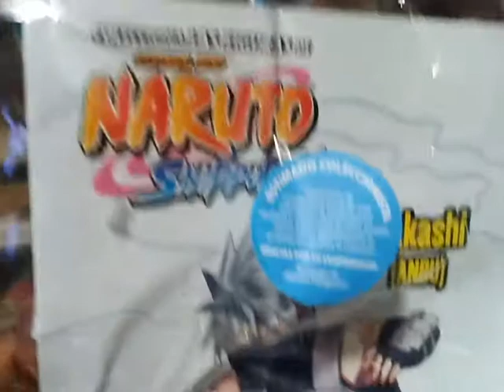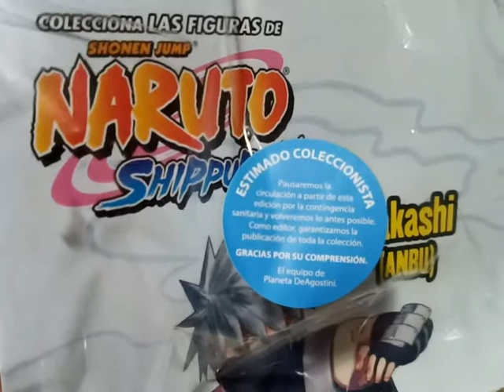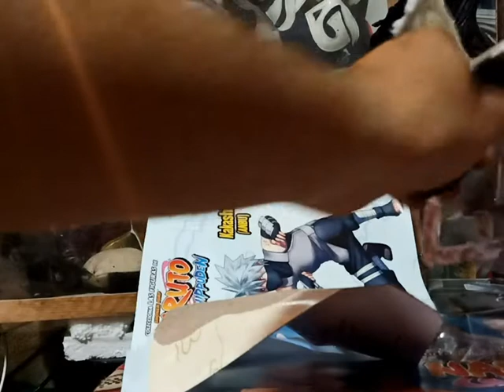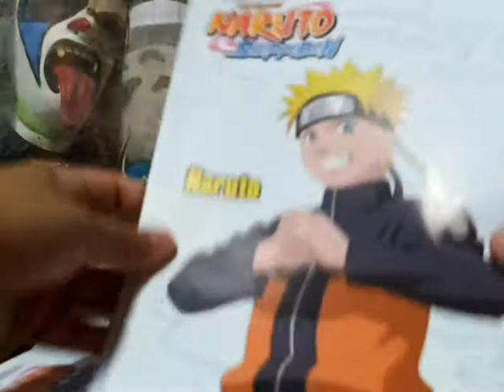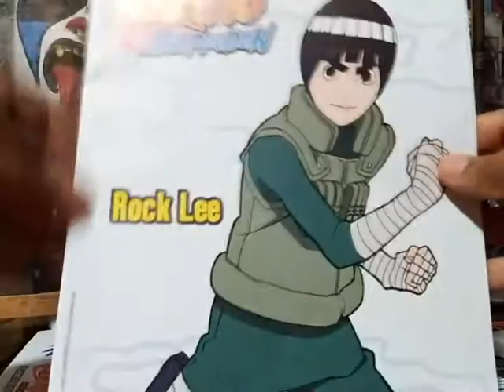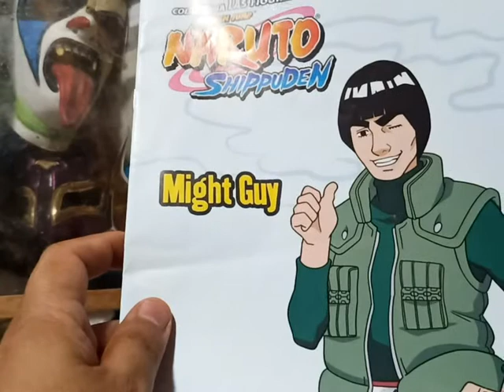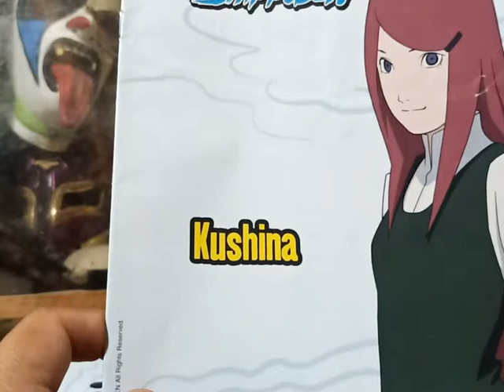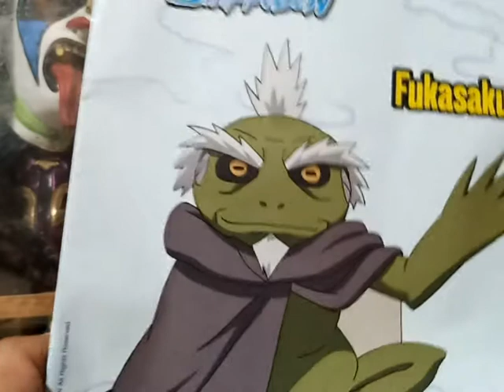Unboxing de Kakashi Anbu ultima por culpa de la cuarentena del 2020 en abril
Esperamos sus likes!

Compartan con sus amigos y esperamos seguir creciendo por y para ustedes! Muchas Gracias!

F/ El Santuario del Anime - Tehuacán